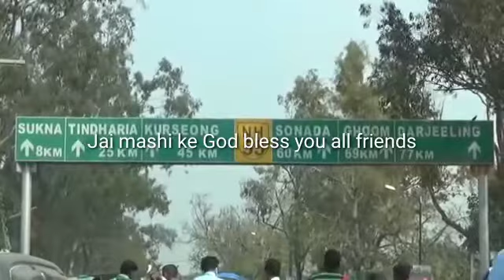NJP Siliguri to, Rohini kursang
Siliguri Rohini kursang Darjeeling road views car

Second most liked instagram hashtags used with mirik

Siliguri Driver fellowship